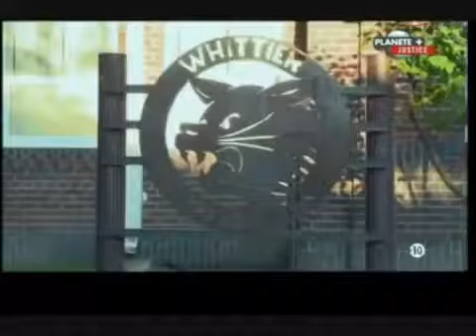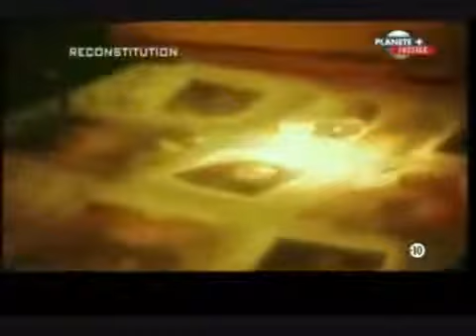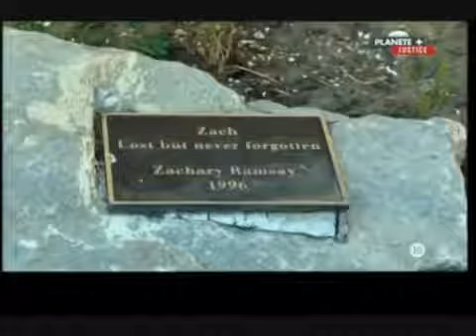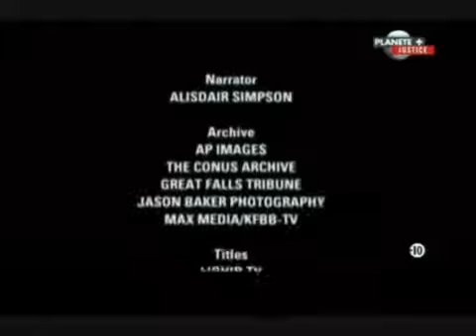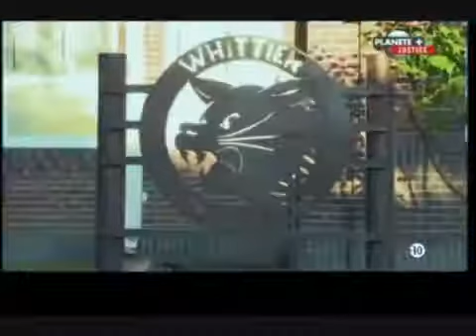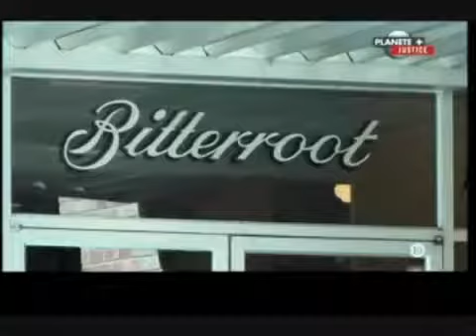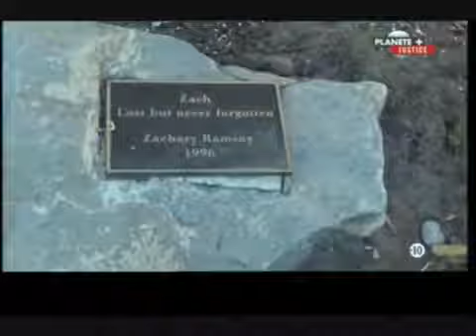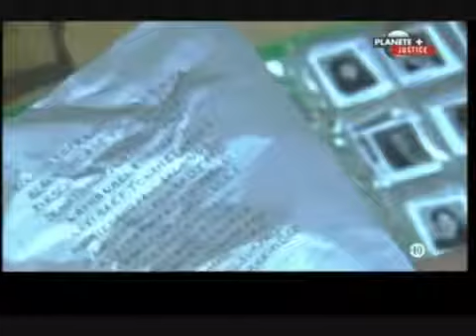Nathaniel Bar Jonah